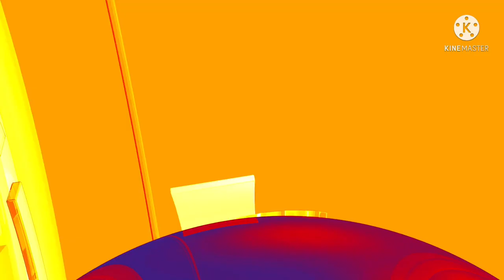BREAKING NEWS: DID MARK STEWART USE OBEAH ON ANDREW HOLNESS TO MAKE HIM PRIME MINISTER? VIDEO LE@K